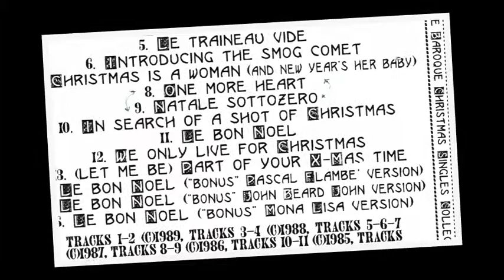FRANCO TURRA - Natale sottozero (The Pedale Baroque Christmas Single 1986)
Side A of the PEDALE BAROQUE CHRISTMAS SINGLE 1986 (Side B: "Natale sottozero")
Lato A del PEDALE BAROQUE CHRISTMAS SINGLE 1986 (Lato B: "Natale sottozero")